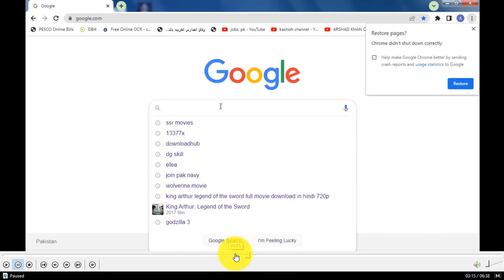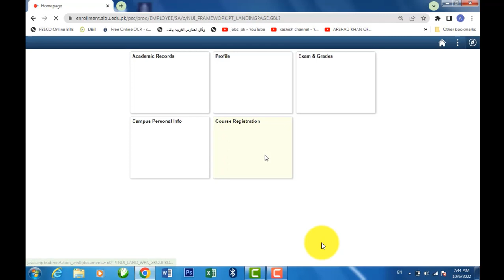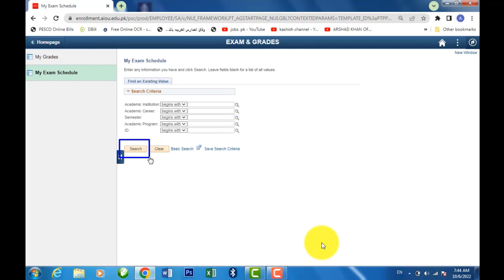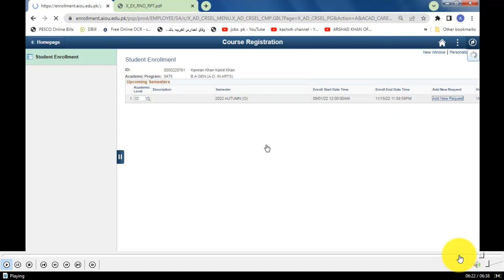how to download AIOU Roll number slip 2022 / AIOU Matric, FA Roll Number slip autumn 2021